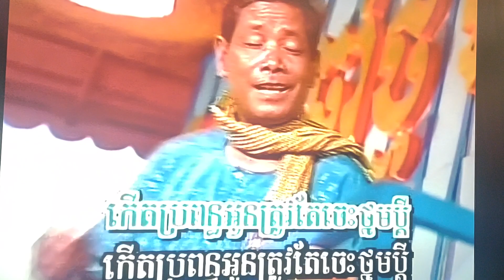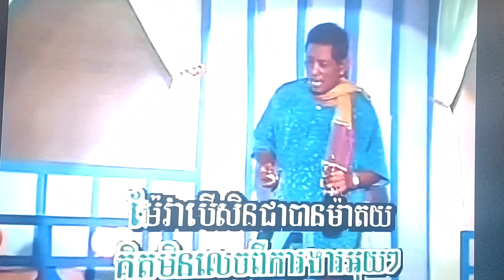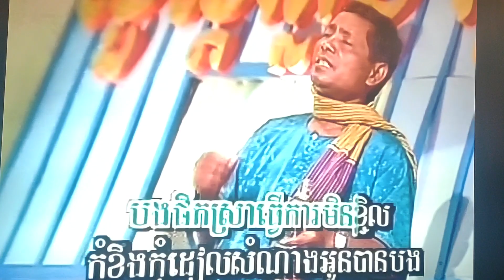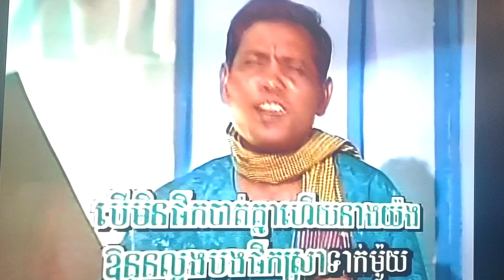January 12, 2024